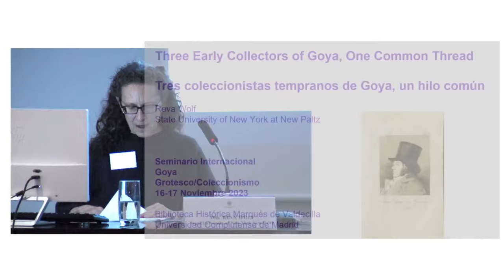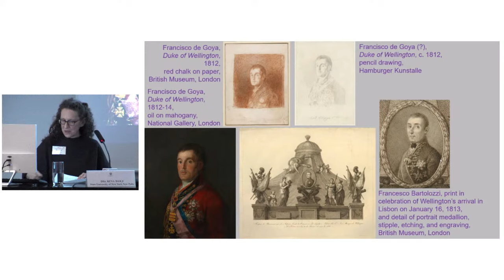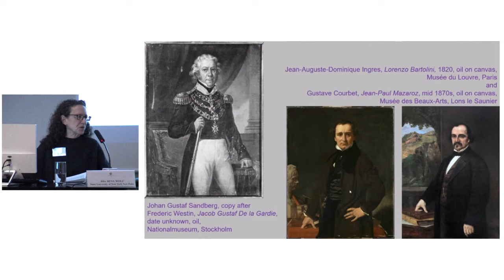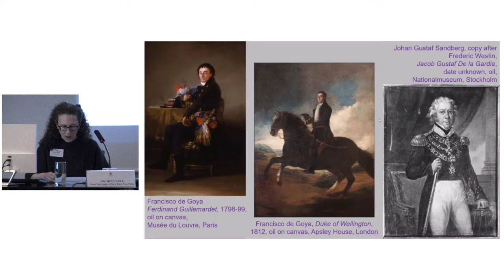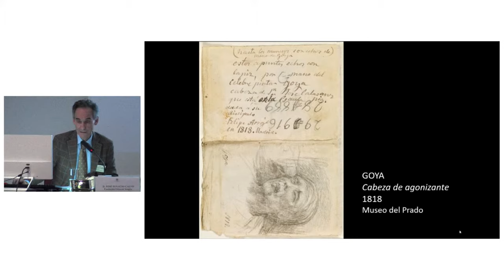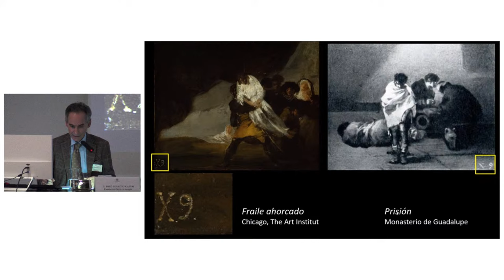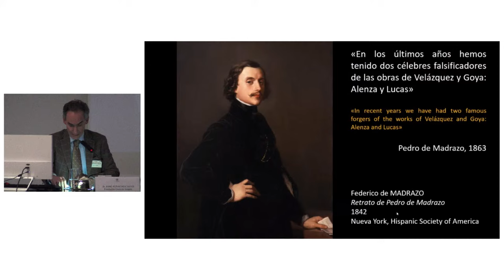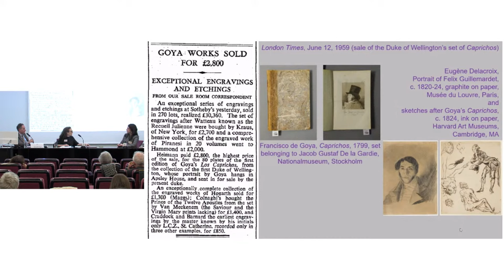Seminario internacional - Goya: grotesco / coleccionismo. UCM